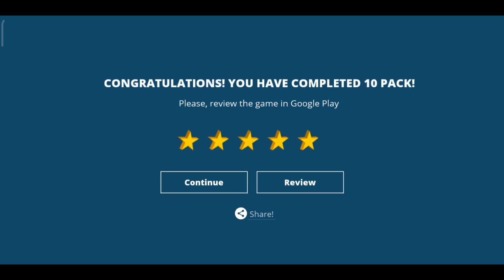Light house Pack 10 gameplay| Invincible Sigog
LIGHT HOUSE
Isometric puzzle, based on light physics. 100+ unique levels for the most persistent and clever gamers!

There is forgotten fireless lighthouse in the sea. Use mirrors, portals and other tools, deliver energy and set light to the lighthouse again!